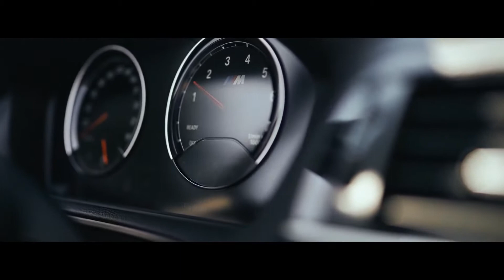HVZVRD - ADDICTED | CAR VIDEO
HVZVRD - ADDICTED